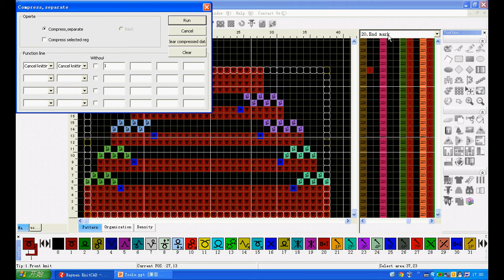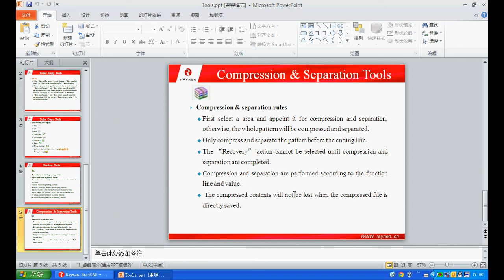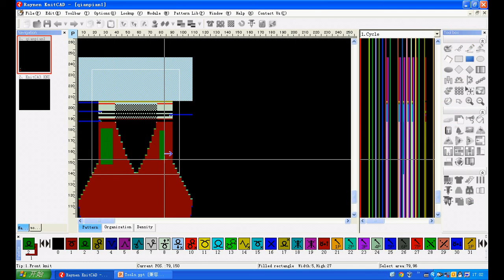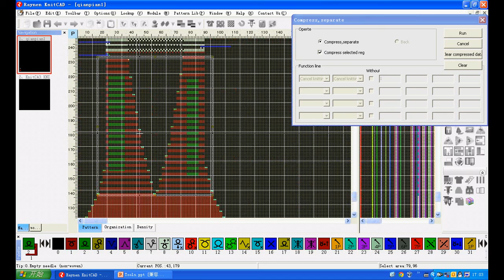3 9 Compression and separation tool - Longxing flat knitting machine designing software